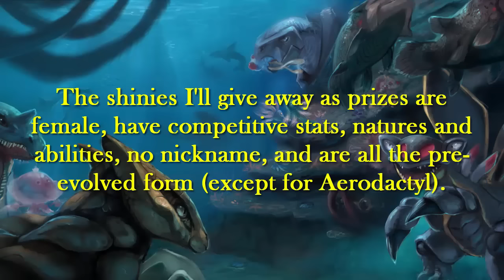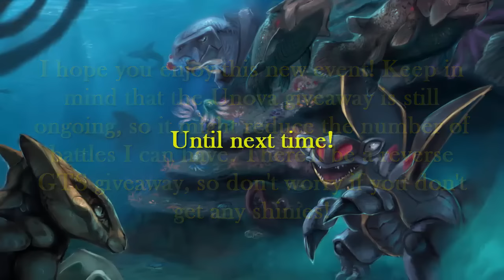[PokémonORAS] (CLOSED) Prehistoric Madness: Shiny Fossil Giveaway!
This event starts today Monday 18th. The first week will be for Team Dusk members only, and the prizes will be given after a match. The following 11 days starting on Monday 25th will be a reverse GTS giveaway available for everyone, with one shiny Fossil Pokémon available for each participant every day.
Please do not spam comments on this video asking for shinies until Monday 25th, I won't answer any of them.

Images used:
Thumbnail: